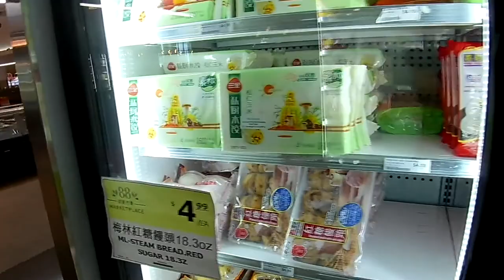88 Marketplace | 88超市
芝城最大中式超市
Chicago’s largest Chinese grocery